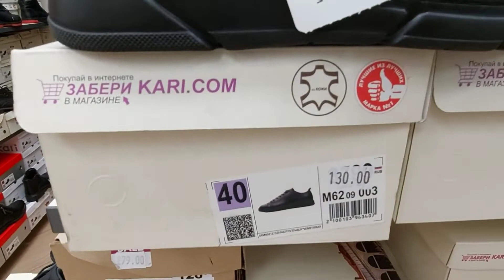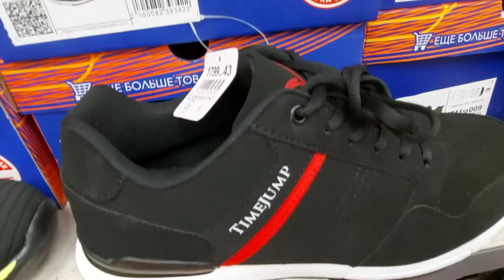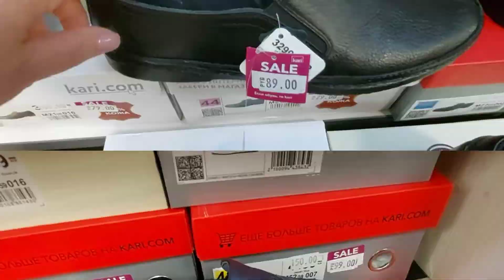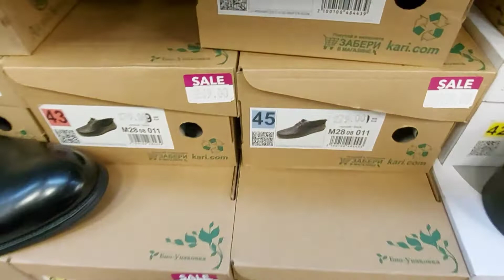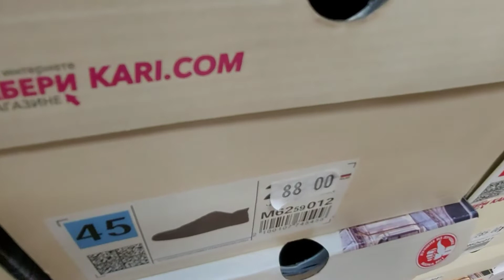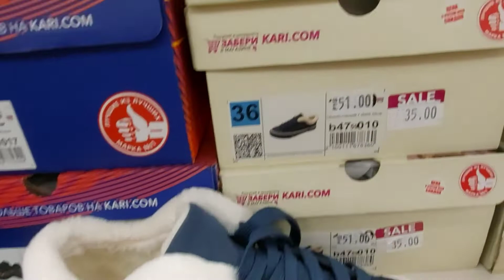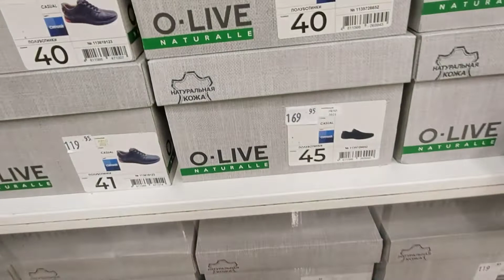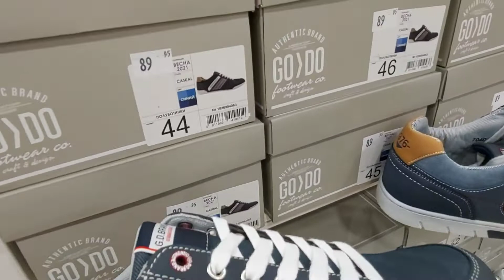Магазин"Кari"и не только.Где купить мужскую обувь?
МагазинKari.Беларусь.  Солигорск